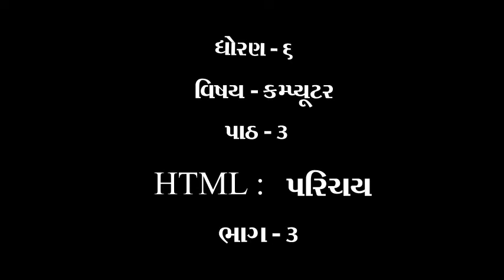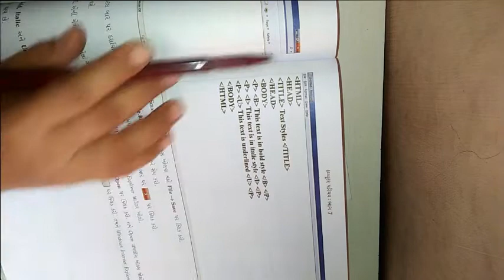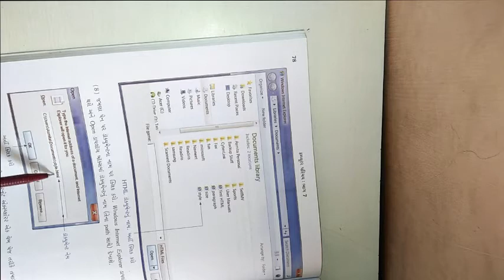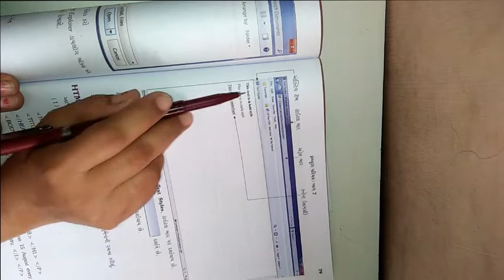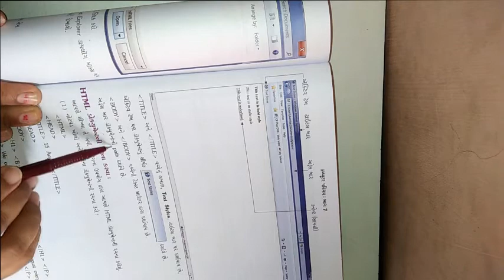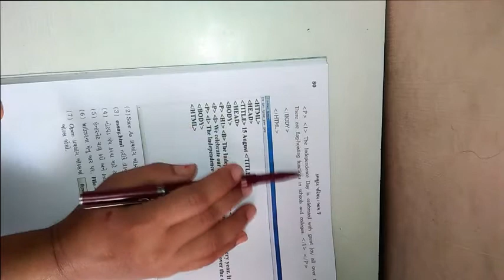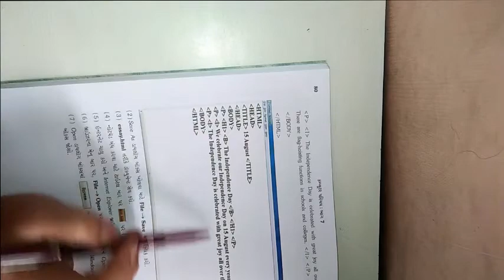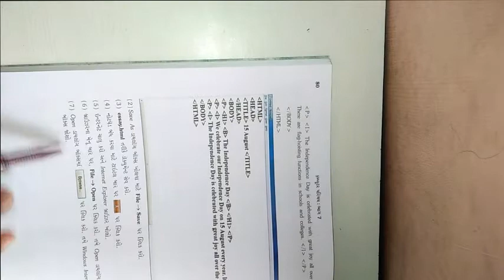ધોરણ ૭ વિષય કમ્પ્યુટર પાઠ ૨ HTML પરિચય ભાગ 3